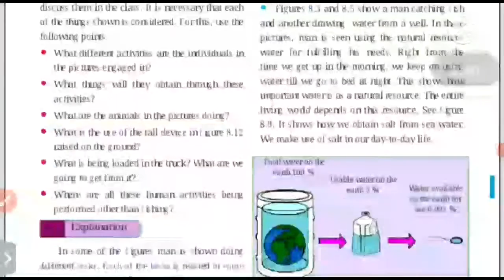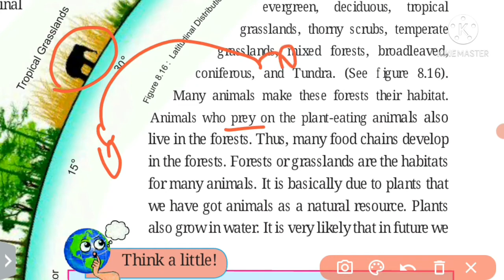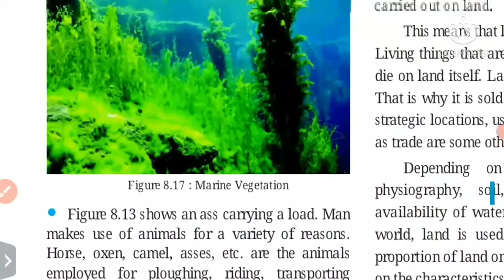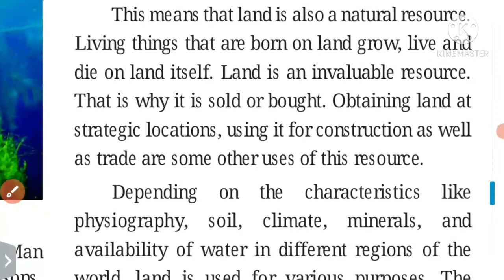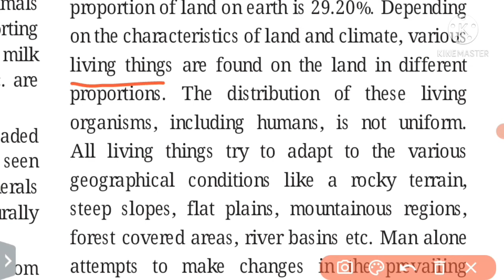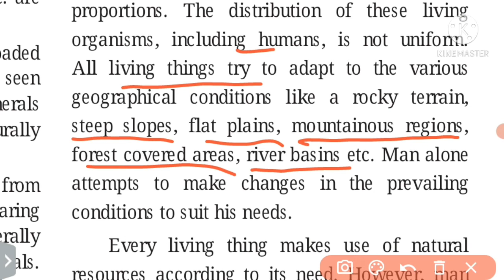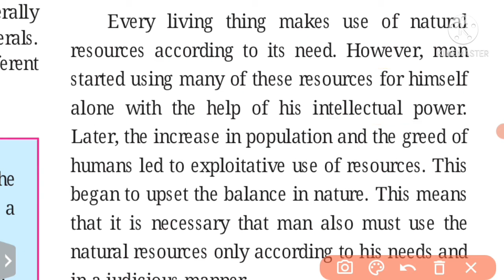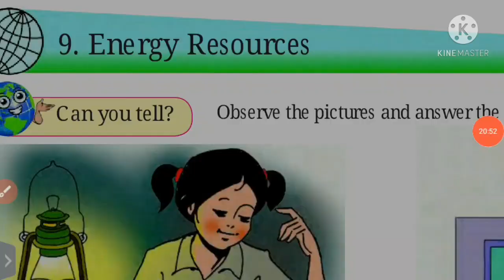Class 6 | Geography | Lesson 8 | Natural Resources | (Part-2) | Mh Board.